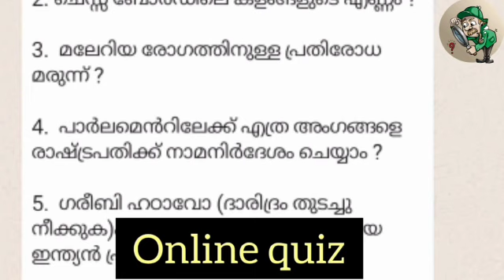Lockdown releif/ നിർദ്ധന കുടുംബങ്ങൾക്ക് കൈതാങ്ങ്/SEARCH TV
PKMHSS Kadavathur